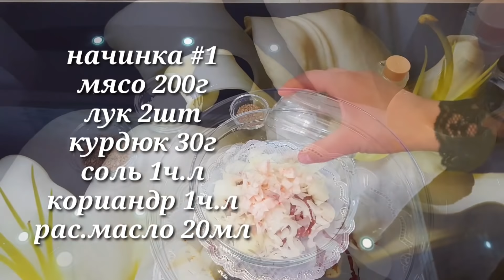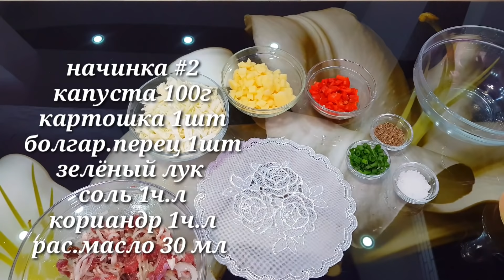Рецепты на МИЛЛИОН! ПОТРЯСАЮЩЕЕ Горячее Блюдо На Сковороде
мука 300г
яйцо 1шт
соль 1ч.л
вода 100мл

начинка #1
мясо 200г
лук 2шт
курдюк 30г
соль 1ч.л
кориандр 1ч.л
рас.масло 20мл

начинка #2
капуста 100г
картошка 1шт
болгар.перец 1шт
зелёный лук
соль 1ч.л
кориандр 1ч.л
рас.масло 30 мл